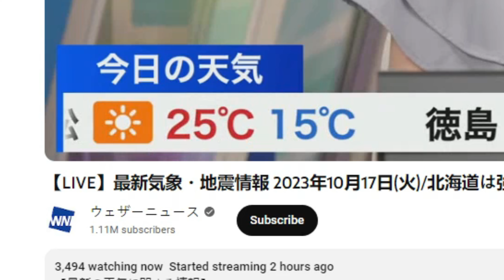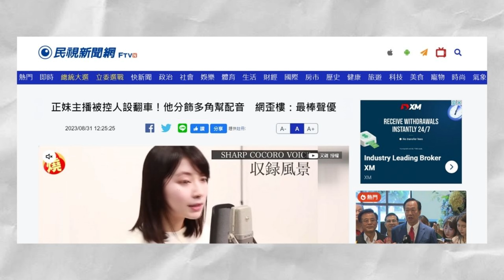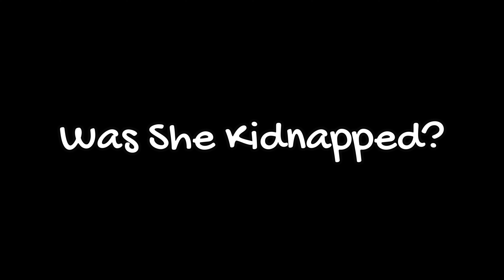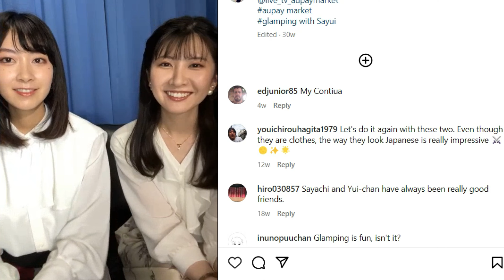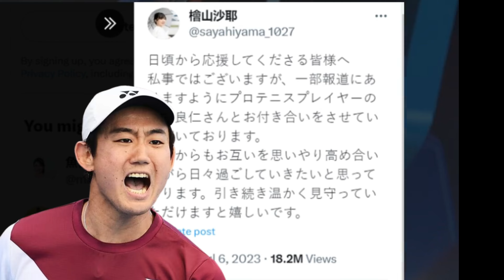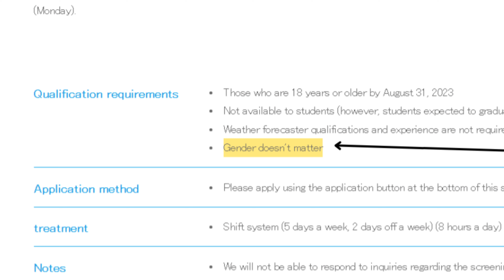Japan's MOST SHOCKING Weather Girl Outrage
Saya Hiyama / Hiyama Saya, Japan's most popular weather girl! Dive into the captivating journey of Saya Hiyama, crowned as "Japan's Weather Queen," whose meteorological pursuits took the spotlight on the 24-hour channel Weathernews​1​. Born on October 27, 1993, in the picturesque city of Mito, Ibaraki, Japan​3​​4​, Saya's early fascination with the skies soon became a cornerstone of her illustrious career. Standing tall at 166 cm (5 ft 5 in)​3​, her presence on screen is as commanding as her knowledge of the weather.

Today's video about this popular weather girl from Japan is split into several parts including...

1. Introduction:
2. Rise to Fame:
3. Peak Popularity:
4. Turning Point:
5. Revelation and Reaction:
6. Impact:
7. Cultural Context:

I've added a few videos from other youtube channels below! These youtube channels are amazing and have some great clips, please take a look at these other videos to dive deeper into the story and send some love to Saya herself on social media =]

Saya's television voyage commenced in 2018, illuminating the screens of countless viewers on "Weather News Live"​​. Her knack for blending meteorological expertise with a charming on-screen persona quickly amassed a loyal viewership. Not just a weather maestro, Saya's social waves extend to platforms like Instagram and Twitter, where her blend of weather updates and personal snippets continue to reign​.

Despite her meteorological mantle, the echoes of Saya's early aspirations to be a voice actress resonate through her love for manga and anime​5​​6​. This confluence of interests conjured magic when Saya shared her cosplay of Yor Forger from Spy x Family, sending waves across the online realms​7​​8​​9​.

Among the dramatic skies, February 26 emerged as a testament to Saya's unwavering professionalism. As playful banter on screen transitioned to stern reporting upon an earthquake's announcement, Saya encapsulated the essence of a devoted meteorologist​10​. The world chuckled with Saya during a 'morning' gaffe that spiraled into a viral sensation, imprinting a humane touch to her television chronicles​11​.

Off the screen, 2023 ushered in a new chapter as Saya and professional tennis player Yoshihito Nishioka publicized their romance​12​, adding a whimsical twist to her narrative.

Venture through the dramatic and heartwarming episodes of Saya Hiyama’s life, as we unveil the tale of a meteorologist who became Japan's beloved Weather Queen. With a sprinkle of drama, a dash of humor, and a storm of professionalism, Saya's story is one of inspiration, relatability, and a testimony to the boundless horizons that passion and dedication can unveil.

Saya Hiyama, Japan's Weather Queen, Weathernews, Weather News Live, Mito, Ibaraki, Japan, meteorologist, voice actress aspirations, manga, anime, cosplay, Yor Forger, Spy x Family, earthquake reporting, morning gaffe, Yoshihito Nishioka, social media influencer. Japan Documentary